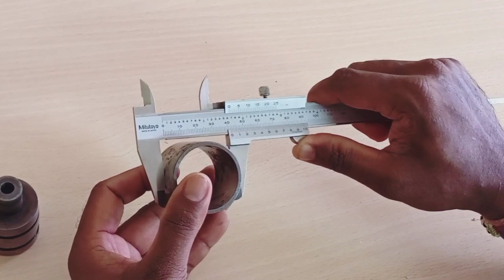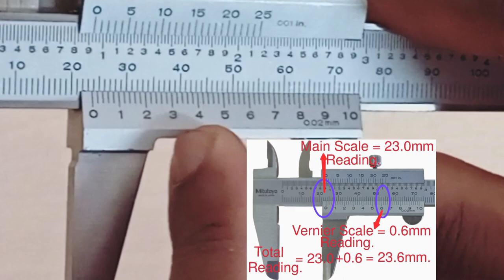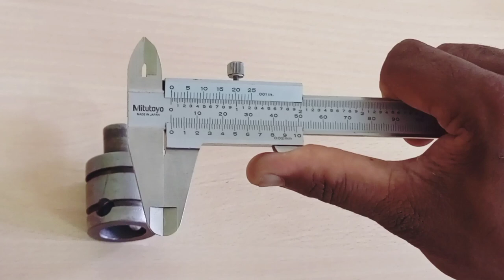How to Measure Reading on Vernier Caliper.vernier verniercaliper kannada.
How to Measure Reading on Vernier Caliper in Kannada.
How to Measure Reading on Vernier Caliper.
Vernier Caliper
Vernier Caliper Applications
Vernier Caliper in Kannada

🌟 Topics in the Video:

* Vernier Caliper
* Vernier Caliper Applications

📺My YouTube Channel Details:

Govind Techno Master.

🎥 Grinding of Gear Surface using Dividing Head on Surface Grinder machine.

howtomeasurereadingon verniercaliper.

Criticism, Comments, News reporting, Teaching, Scholarship and Research.